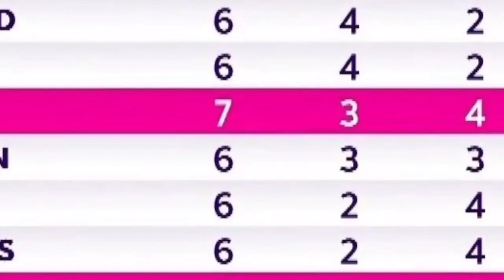Good News Pakistan Team Qualify For Semi Final | ICC World Cup Latest Points Table Today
Good News Pakistan Team Qualify For Semi Final | ICC World Cup Latest Points Table